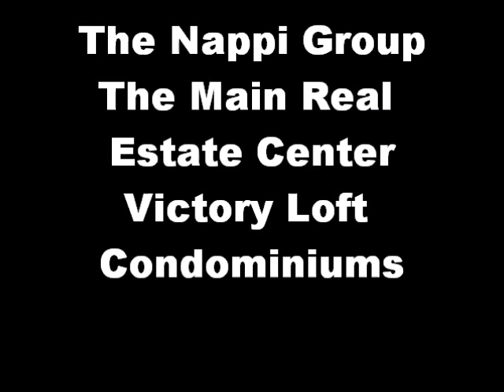Victoria Lofts Channelside Condominiums Down Town Tampa Florida 33602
Richie specializes in new home sales and has a great rapport with all the local Lakewood Ranch & Tampa Bay community new home builders and is an outstanding negotiator for his buyers. Richie has a passion for selling new homes and is constantly providing new information on his various websites which include Riverview real estate, Lakewood Ranch Florida New Homes Communities Free Service 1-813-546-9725

As your personal buyer’s agent, I will look after you and your best interests, like getting the lowest price and best financing on the home you want to buy. Our system allows you to tell us exactly what you want in your “Dream Home” and then plugs all that information into our vast computer database, which will continually search through every home currently listed for sale 24-hours-a-day 7-days-a-week automatically e-mailing to you homes that match your criterion. If you would like more information on any or all of these home builders and what home lots are available, current inventory, or would like to schedule a showing please contact us at